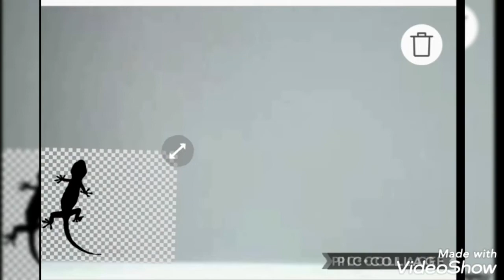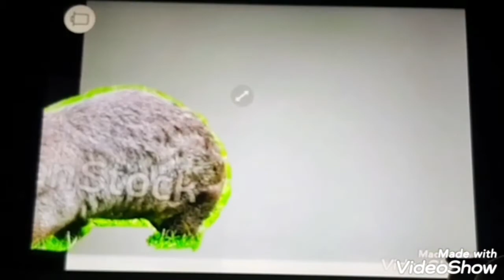Rspca Ad Animal Walk Australia 2021